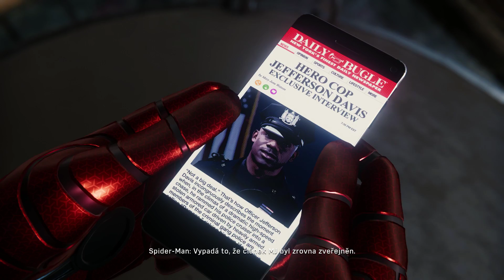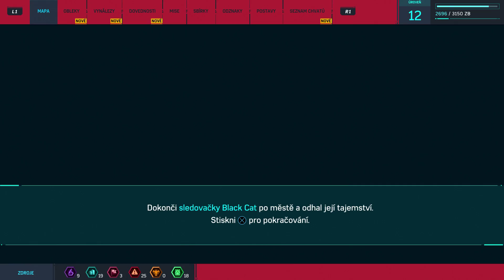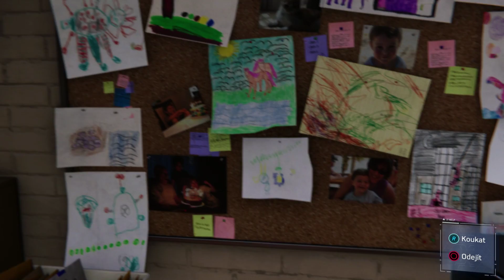Marvel's Spider-Man | #9 | GamePlay Walkthrough | Playstation 4